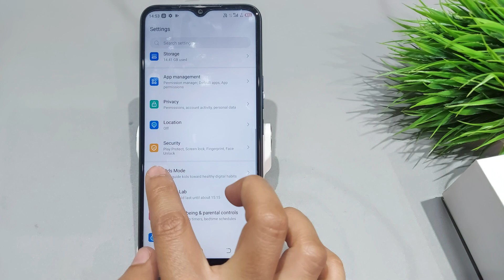How to turn off smart sidebar in tecno POP 5 pro,5 lte,Tecno POP 5 pro me smart panel kaise off kare